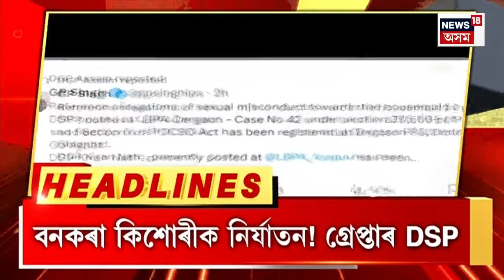MORNING HEADLINES : পুৱাৰ গুৰুত্বপূৰ্ণ খবৰ | Assamese News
MORNING HEADLINES : পুৱাৰ গুৰুত্বপূৰ্ণ খবৰ